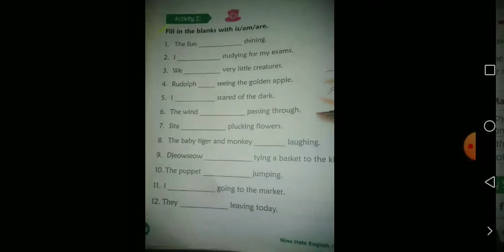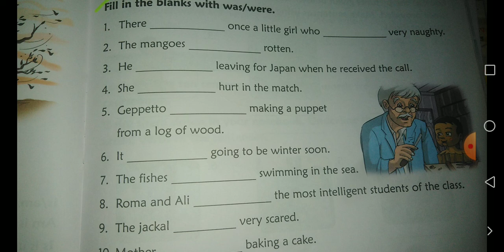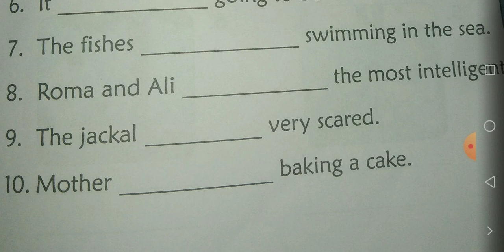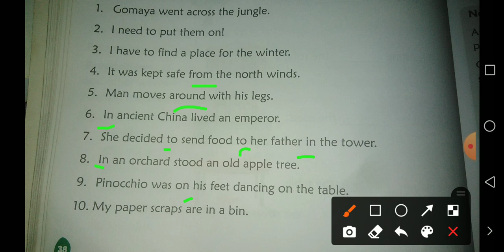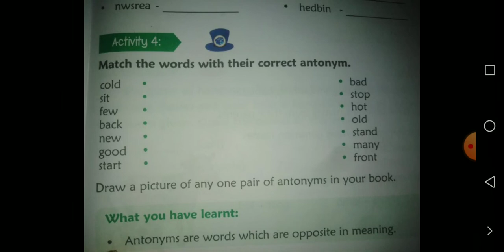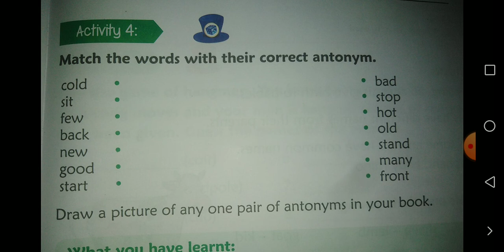CBSE_CLASS 2_ENGLISH GRAMMAR_exercise_revision